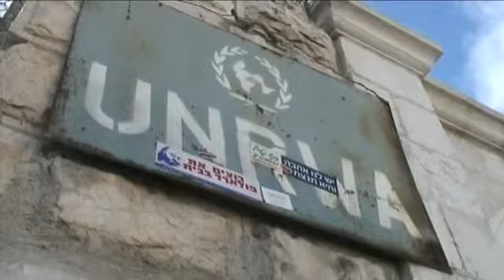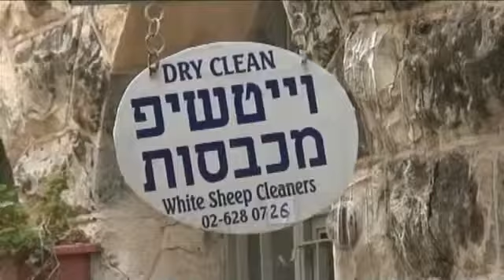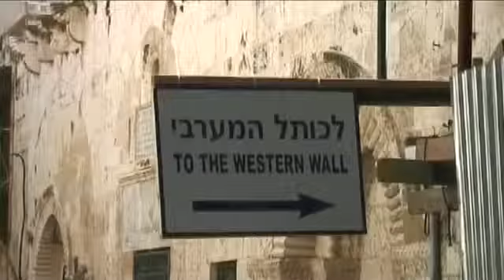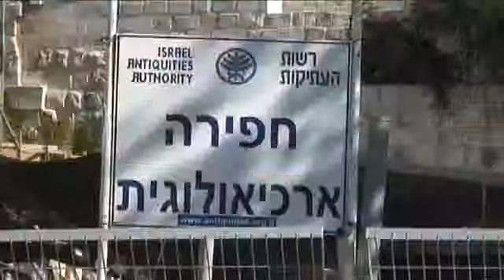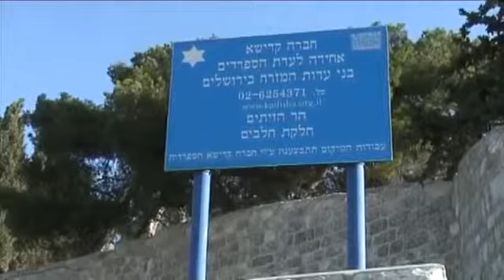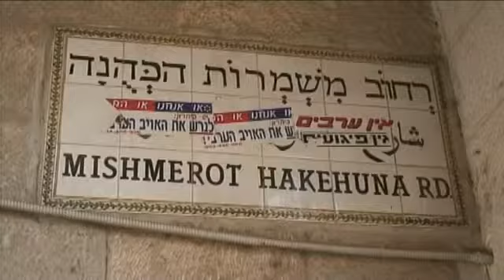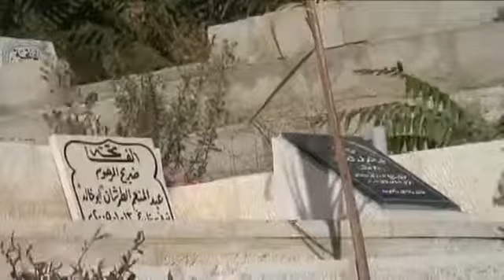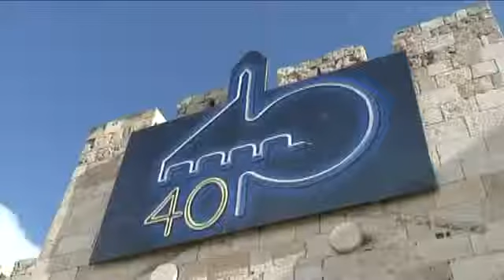Walk Through the Old City of Jerusalem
A documentary on the contemporary social-political state of affairs in the Old City of Jerusalem with Professor Bernard Wasserstein, University of Chicago (2009)

Tour the Old City of Jerusalem with Dr. David Reagan on the television show Christ in Prophecy!

Jerusalem takes audiences on an inspiring and breathtaking tour of one of the world's oldest and most enigmatic cities. Destroyed and rebuilt countless times over 5000 years, Jerusalem's enduring.

A Bein Harim day tour visiting both Jerusalem and Bethlehem. The key sites visited include the Western Wall, the Dome of the Rock, the Stations of the Cross, the Church of the Holy Sepulchre,.